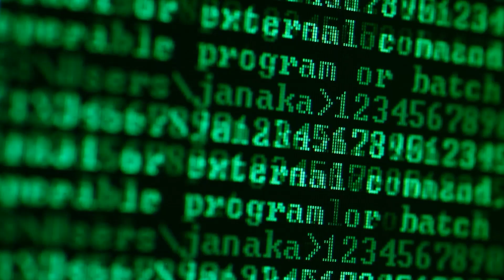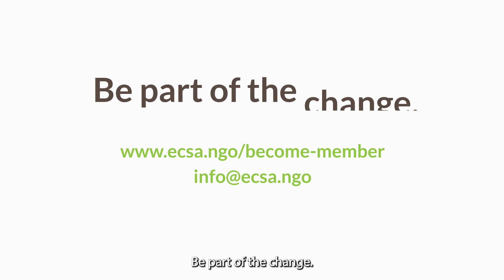Join the European Citizen Science Association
ECSA's vision is a world where people are empowered to make a positive change through science.

ECSA's mission is to make science and research open, accessible and valuable for everyone.

Joining the ECSA community gives you the power to be part of projects that have a meaningful impact.

Many thanks to the following people for contributing images to this video:

Myriam Vittinghoff, Adele De Stefani & Sara Dewachter on behalf of the COESO project
Beatriz Noriega Ortega and Chrysanthi Bairaktari on behalf of the RAISE-CS project